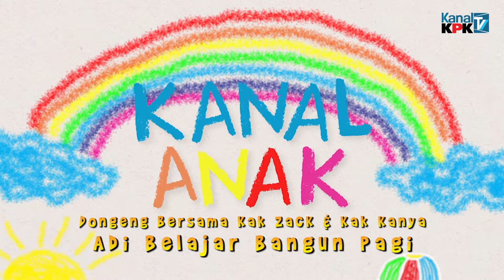[Dongeng] Kak Zack dan Kak Kanya - Adi Belajar bangun Pagi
Kanal Dongeng adalah program Kanal KPK sebagai sarana bagi anak-anak untuk belajar nilai antikorupsi melalui cerita yang dibagikan.

Adi adalah seorang anak yang susah bangun pagi. Ibunya menaruh jam weker untuk membantunya bangun pagi. Ketika jam 5 pagi jam weker berbunyi, Adi malah marah-marah, ia bilang jam wekernya jelek dan berisik.Bagaimana kisah Adi dan jam wekernya?  Apakah Adi bisa bangun pagi?